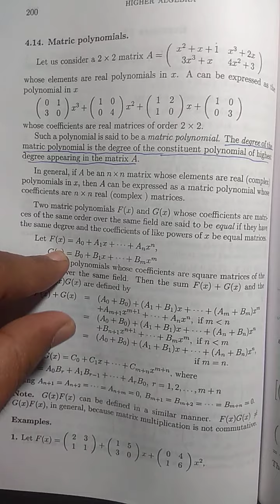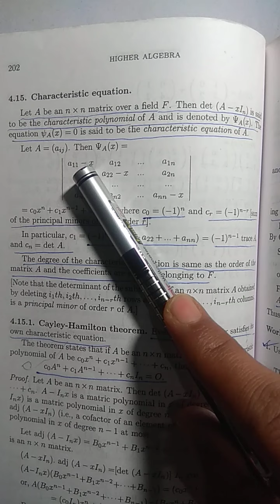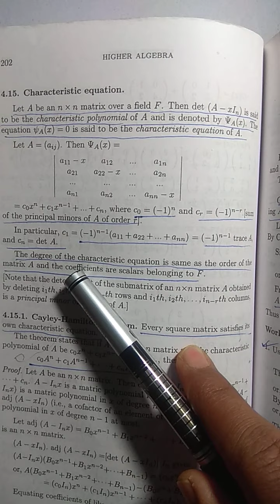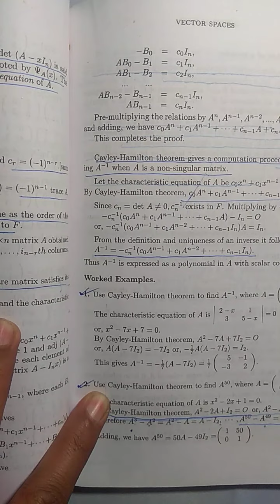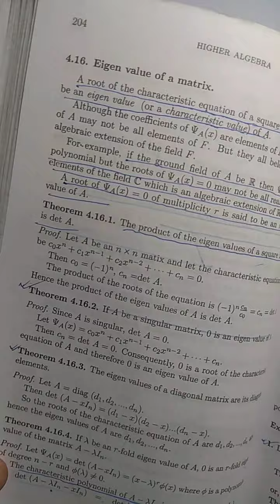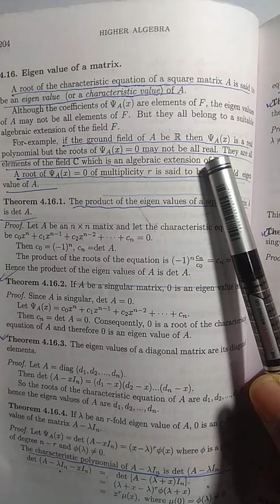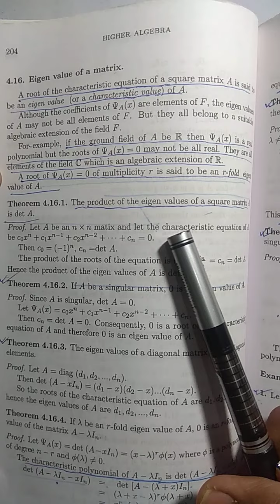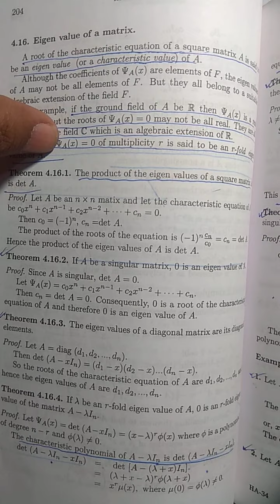EIGENVALUES, CAYLEY HAMILTON THEOREM, LINEAR ALGEBRA, VECTOR SPACE, WB SSC, PSC, BSC